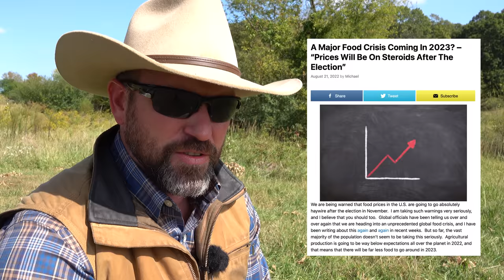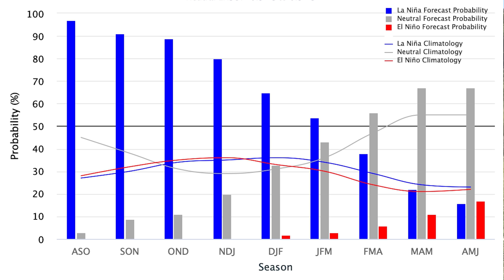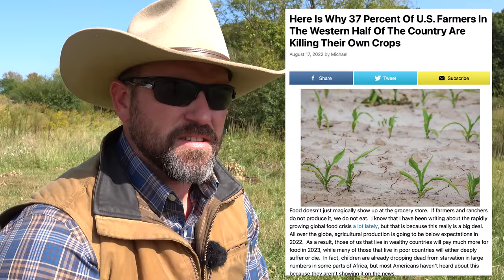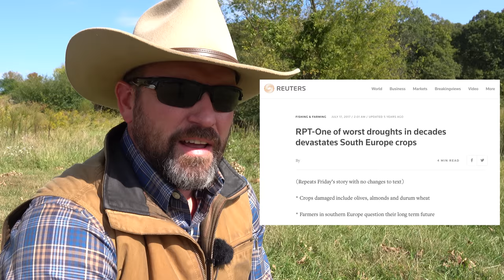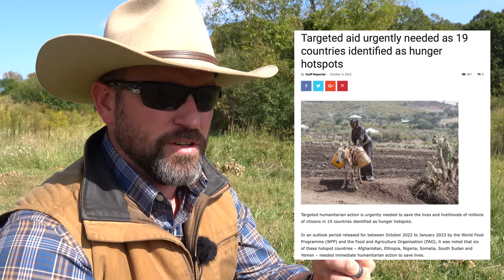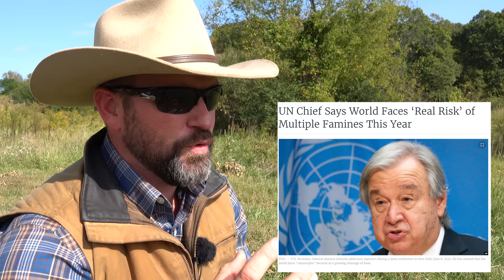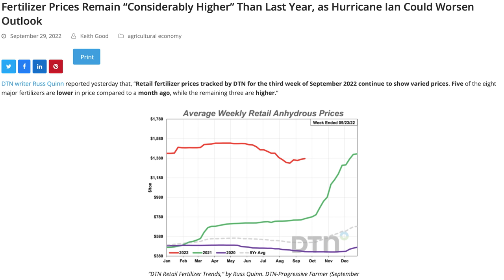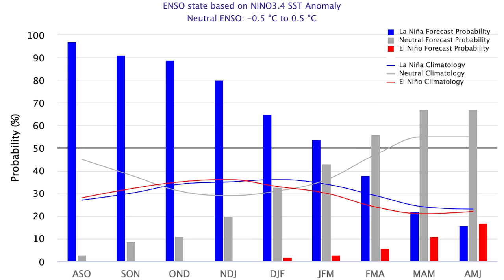IT'S WORSE THAN THEY ARE TELLING YOU. | Hundreds of Millions will starve.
In 2023 there will be a global food crisis as multiple famines are now eminent across the globe.